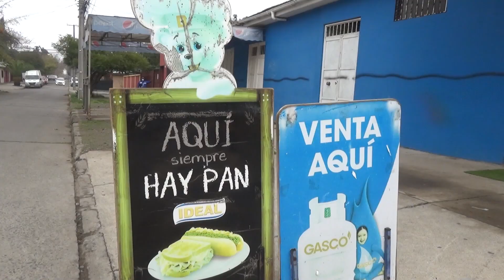Nota SERCOTEC abrió postulaciones al fondo “Digitaliza tu Almacén”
Se abrieron las postulaciones al fondo Digitaliza tu Almacén de Sercotec , los beneficiarios podrán acceder a un subsidio de 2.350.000 para incorporar tecnologías digitales que les permitirán aumentar sus ventas y modernizar sus almacenes. Este plan tiene como fin acercar las nuevas tecnologías como digitalización para el control de inventario, lector de código de barras, boleta electrónica, entre otros.